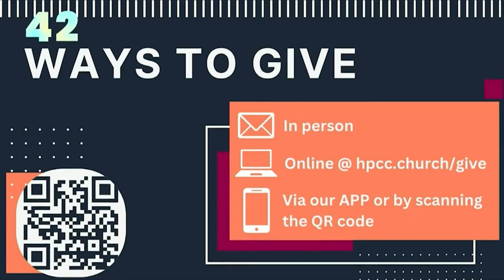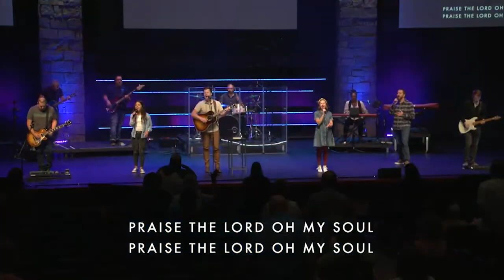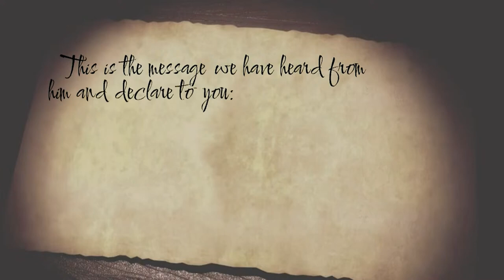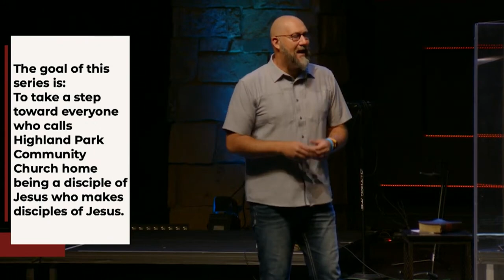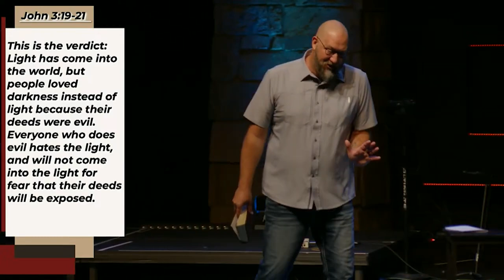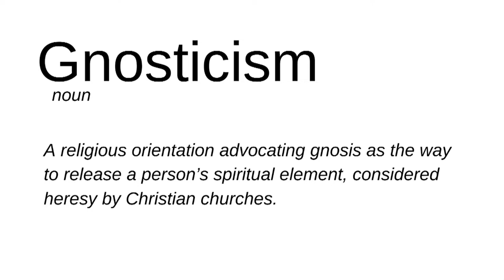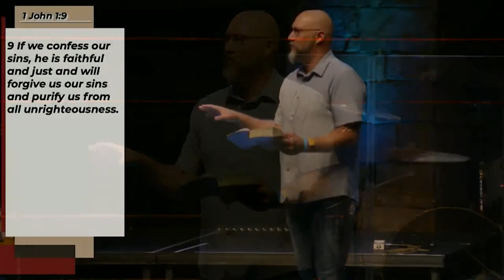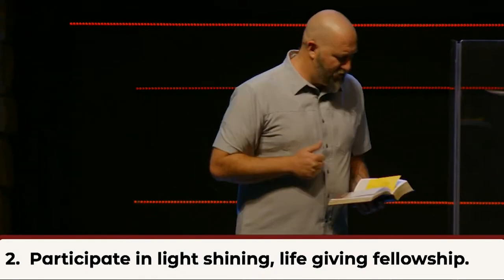The Letters of John | Week 2 | 1 John 1:5-2:2